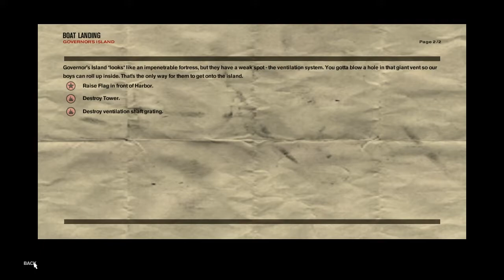let's play freedom fighters part 23 who gave him the c4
Freedom Fighters is a third person shooter taking place in an alternate reality
in which the soviet union was the first nation to use the atomic bomb and
they have now become the most dominate power on the planet
The game is develop by IO interactive and published by Electronic Arts in the year 2003.